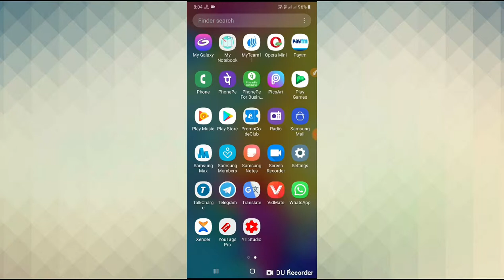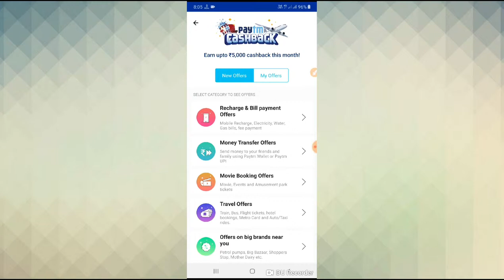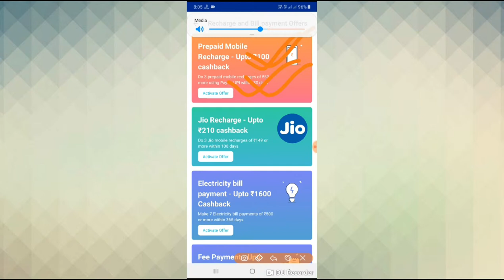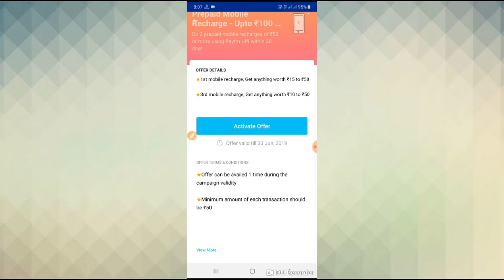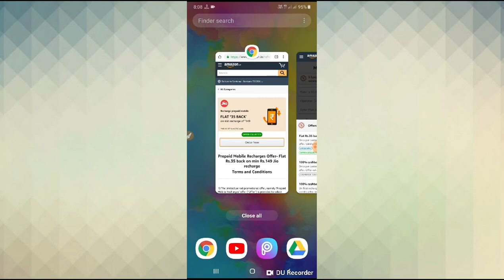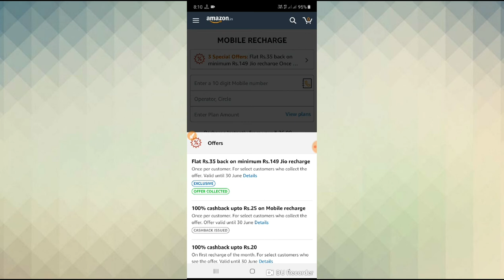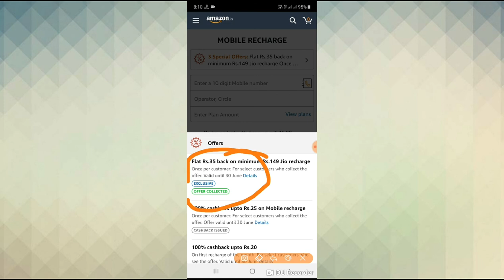Amazon New Recharge Offer in Bangla। Paytm New Recharge offer।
🙏🙏🙏Welcome🙏🙏🙏

 Hi Friends..

About this video :-Amazon New Recharge Offer in Bangla। Paytm New Recharge offer।